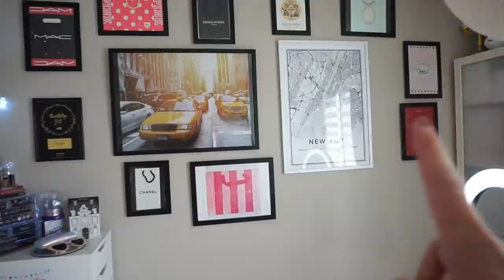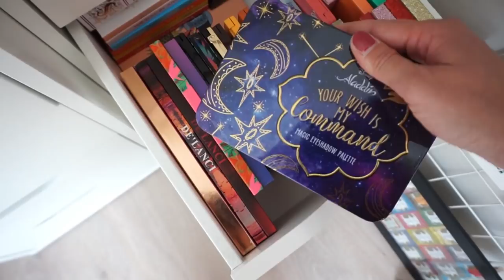Rangements MAKEUP 💄 Organisation & TRI {Makeup Storage}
♥Les articles & vidéos dont je vous parle:
➳ Meuble Trisyl IKEA
➳Meuble Alex Ikea
➳ Meuble 3 tiroirs dans ma chambre à moins de 10€